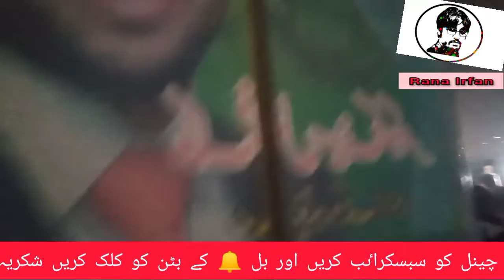پی ڈی ایم لاہور کے جلسے کی تیاری زوروشور سے جاری